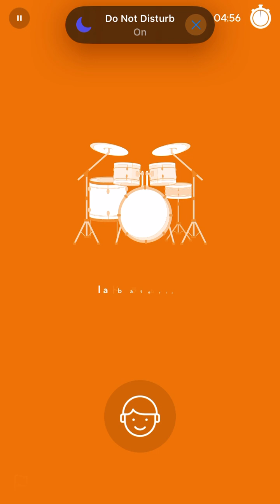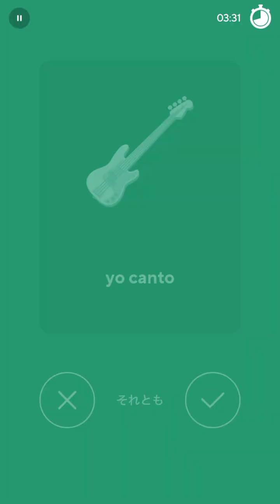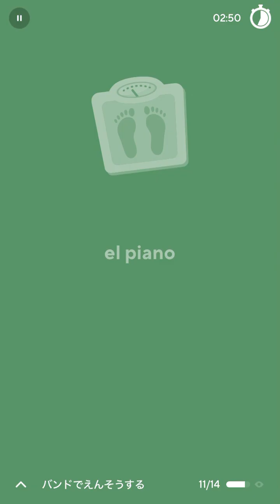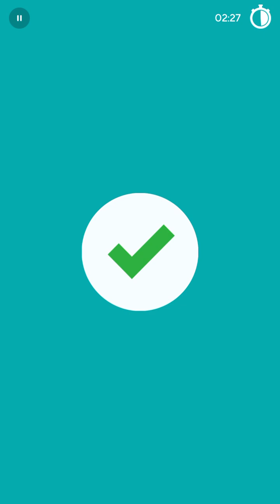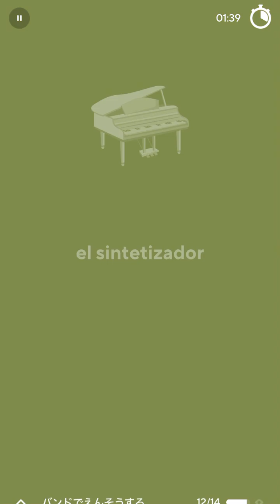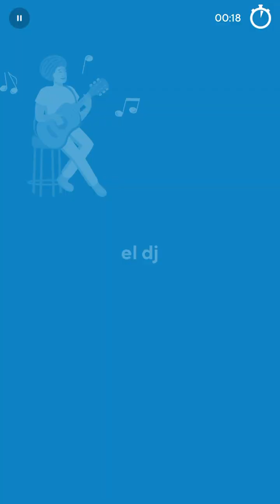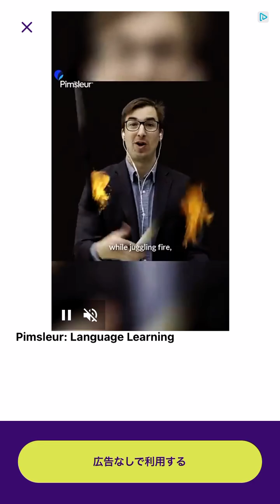2024-07-29 Drops Spanish